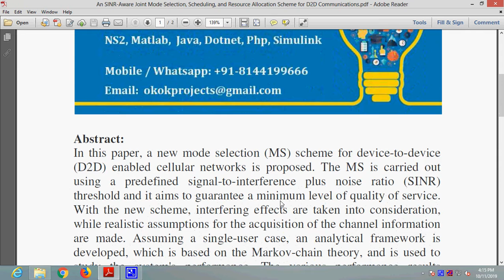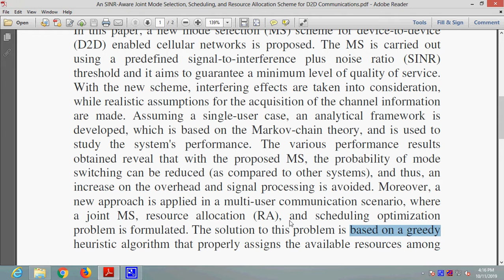An SINR Aware Joint Mode Selection, Scheduling, and Resource Allocation Scheme for D2D Communication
* Complete Source Code
 * Complete Documentation
 * Complete Presentation Slides
 * Flow Diagram
 * Database File
 * Screenshots
 * Execution Procedure
 * Readme File
 * Video Tutorials
 * Supporting Softwares

Support Specialization
 * 24/7 Support
 * Ticketing System
 * Voice Conference
 * Video On Demand
 * Remote Connectivity
 * Document Customization